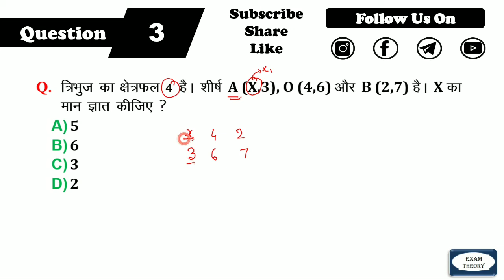RRB NTPC Exam Analysis | Coordinate Geometry || RRB NTPC All Shift Analysis Math Questions Phase- 1